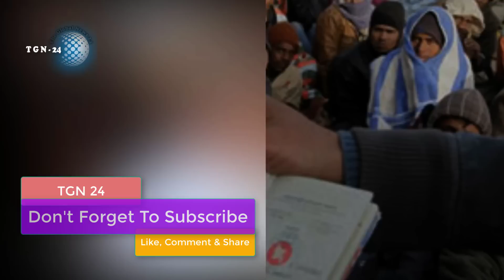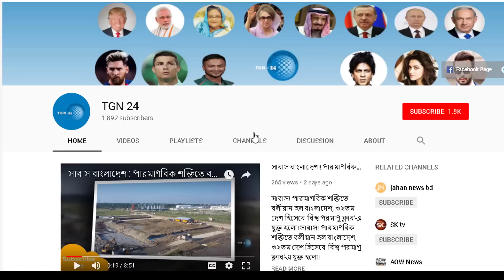ভয়ংকর এক প্রতারণার ফাঁদে পড়ছেন প্রবাসীরা। লক্ষ লক্ষ টাকা খরচ করে অবৈধ হয়ে পড়ছে বাংলাদেশিরা।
ভয়ংকর এক প্রতারণার ফাঁদে পড়ছেন প্রবাসীরা। লক্ষ লক্ষ টাকা খরচ করে অবৈধ হয়ে পড়ছে  বাংলাদেশিরা। সৌদি আরবে নতুন বছর থেকে ইকামা বানাতে কত খরচ হবে। ইকামার নতুন সকল আপডেট জানতে ভিডিওটি দেখুন। সৌদিতে কাজের ক্ষেত্র সংকুচিত হচ্ছে প্রবাসীদের। আরবি নতুন বছরের ১ম দিন চাকরী হারাবে লাখো প্রবাসী ভাই । সৌদি আরব ট্যাক্সি চালক ভাইদের জন্য নতুন নিতিমালা। সৌদিতে ট্যাক্সি চালাতে প্রবাসীদের কঠিন নিয়ম চালু। কাতারে জেতে ভিসা লাগবে না ৮০ দেশের নাগরিকদের। কাতার সরকার কি বাংলাদেশকে ফ্রি ভিসার সুযোগ দিয়েছে ? প্রবাসী ভাইদের জন্য গুরুত্বপূর্ণ একটি ভিডিও। দেশে গিয়ে কিভাবে জাতীয় পরিচয়পত্র করবেন প্রবাসী ভাইরা। সৌদিতে আকামা মেয়াদ শেষে ৬০ দিন  সময় পাবে প্রবাসীরা। প্রবাসী দেশত্যাগ বা ভিসারিনিউ করতে পাবে ৬০ দিন। সৌদি থেকে দেশে টাকা পাঠানোর খরচ আবারো বাড়ছে। সৌদির নতুন আইনে ৫ শতাংশ কর দিতে হবে দেশে টাকা পাঠাতে।

ভয়ংকর এক প্রতারণার ফাঁদে পড়ছেন প্রবাসীরা। লক্ষ লক্ষ টাকা খরচ করে অবৈধ হয়ে পড়ছে  বাংলাদেশিরা। সৌদি আরবে নতুন বছর থেকে ইকামা বানাতে কত খরচ হবে। ইকামার নতুন সকল আপডেট জানতে ভিডিওটি দেখুন। সৌদিতে কাজের ক্ষেত্র সংকুচিত হচ্ছে প্রবাসীদের। আরবি নতুন বছরের ১ম দিন চাকরী হারাবে লাখো প্রবাসী ভাই । সৌদি আরব ট্যাক্সি চালক ভাইদের জন্য নতুন নিতিমালা।